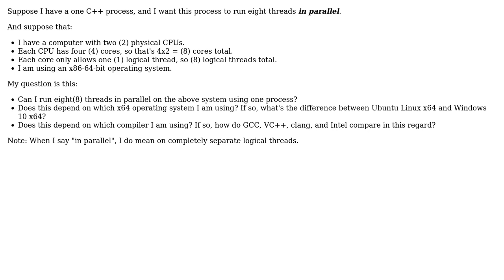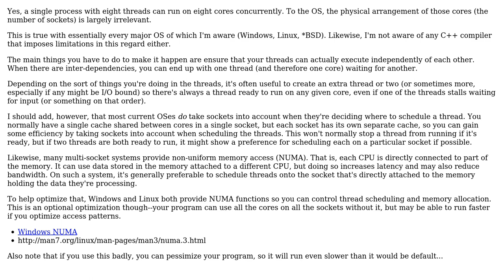One process using std::thread, 2 physical CPUs, 4 cores each, parallelism level?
Software Engineering: One process using std::thread, 2 physical CPUs, 4 cores each, parallelism level?

With thanks & praise to God, and with thanks to the many people who have made this project possible! | Content (except music & images) licensed under CC BY-SA | Music | Images & others | With thanks to user Jerry Coffin user Andrew Dolder and the Stack Exchange Network Trademarks are property of their respective owners. You are responsible for your own actions.